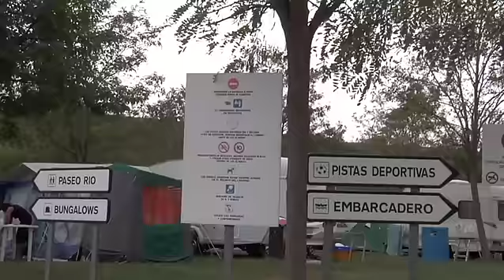CAMPING ERROTA - EL MOLINO